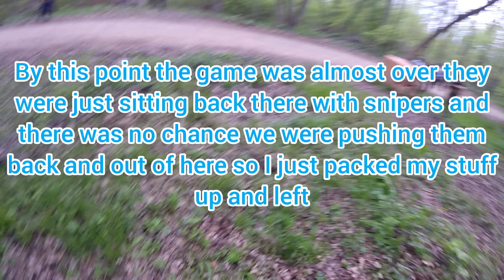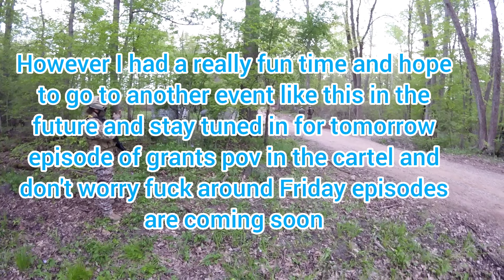Bad blood part 4: The last stand